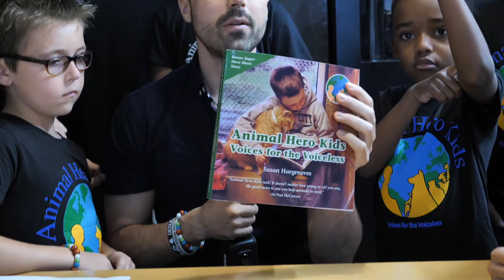Adorable Kids Explain Why They Dont Eat Animals!